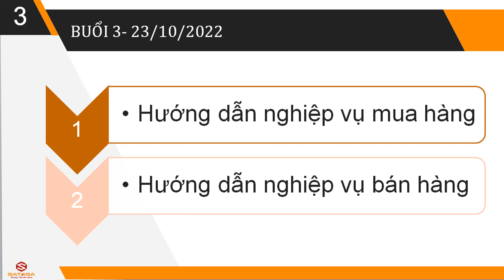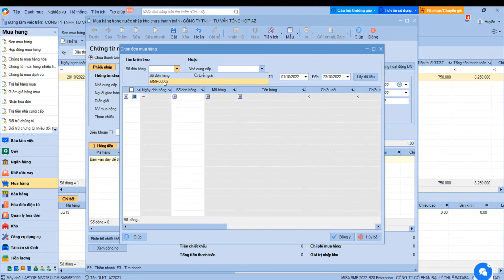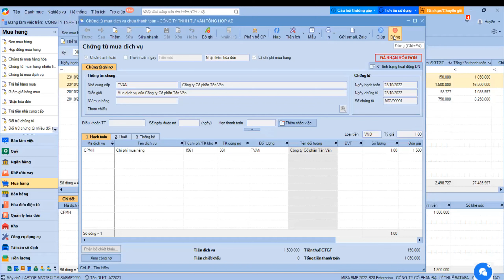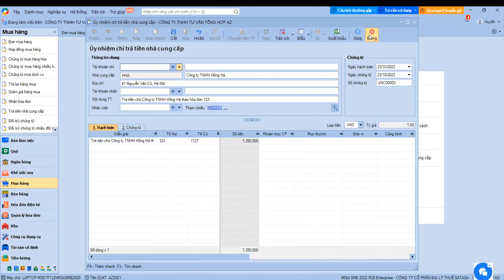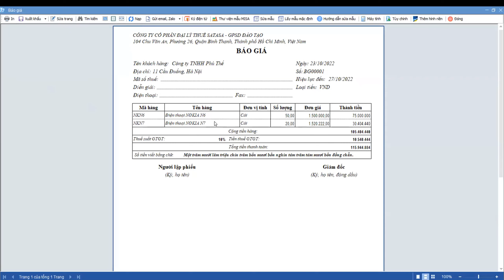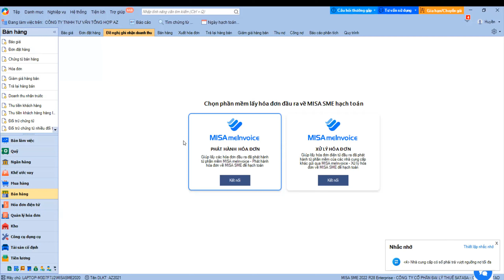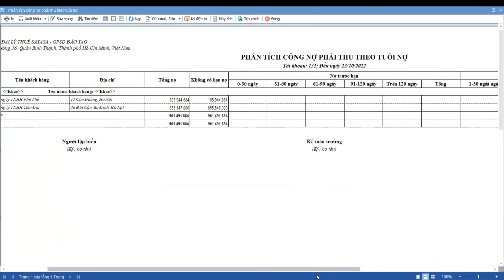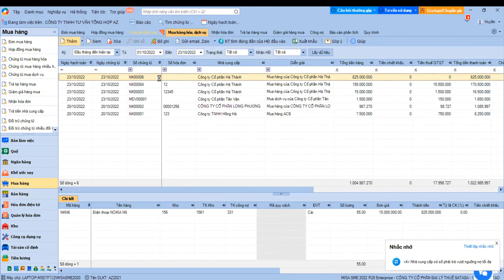Tư Vấn Thuế Savitax - BUỔI 3 - HƯỚNG DẪN SỬ DỤNG PHẦN MỀM KẾ TOÁN MISA CƠ BẢN.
Buổi 3 - Đào tạo đợt 2/2022 do Tư Vấn Thuế Savitax mở ra với tinh thần ham học hỏi và không ngừng củng cố kiến thức kế toán cho tất cả mọi người.
Đào tạo kiến thức cơ bản về cách thức sử dụng phần mềm kế toán Misa để lên báo cáo tài chính.
Tư Vấn Thuế Savitax tự hào là một trong những đại lý thuế tiên phong áp dụng công nghệ 4.0 trong quản lý và khai báo thuế cho khách hàng. Tự hào là một trong những đại lý thuế được đồng hành cùng Bộ Thông Tin truyền thông thực hiện chuyển đổi số cho doanh nghiệp, hộ kinh doanh trên toàn quốc. Từ năm 2019 đến nay, năm nào SAVITAX cũng tổ chức ít nhất 2 khóa đào tạo online miễn phí cho cộng đồng kế toán được MISA cấp chứng chỉ đào tạo. Số lượng học viên mỗi khóa học lên đến 800 học viên. Kênh youtube của SAVITAX đã có 90 video hướng dẫn sử dụng phần mềm kế toán, khai báo thuế với gần 4.000 người theo dõi; có video đã đạt được hơn 34.000 lượt xem…

Với sứ mệnh của SAVITAX là “Nâng giá trị - Đón thành công”. Vì thế, Ban lãnh đạo công ty kỳ vọng, trong gian đoạn phát triển các năm tới, với năng lực chuyên môn, dịch vụ sẵn có, cùng sự quyết tâm hướng đến khách hàng, đặc biệt là chủ trương tiếp tục xây dựng đội ngũ chuyên viên nhiều kinh nghiệm, tâm huyết,
✅ Dịch vụ kế toán thuế
✅Phần mềm kế toán Misa Online
✅ Chữ ký số và hóa đơn điện tử
✅ Điều chỉnh giấy phép
✅ Kế toán thuế
✅ Các dịch vụ khác như: Giấy ATTP, Tự Công bố sản phẩm, Công bố Tiêu chuẩn cơ sở, Đăng ký Mã số mã vạch, Soạn Hợp đồng, Thiết kế Logo, Thiết kế Website, Chữ ký số, Hoá đơn điện tử,…
Văn phòng: 104 Chu Văn An, Phường 26, Quận Bình Thạnh, Tp Hồ Chí Minh.
Chi nhánh 1: 171 Quách Thị Trang, Phú Thạnh, Nhơn Trạch, Đồng Nai.
Chi Nhánh 2: Tòa nhà Bitexco, Số 2 Hải Triều, P. Bến Nghé, Quận 1, Tp. Hồ Chí Minh